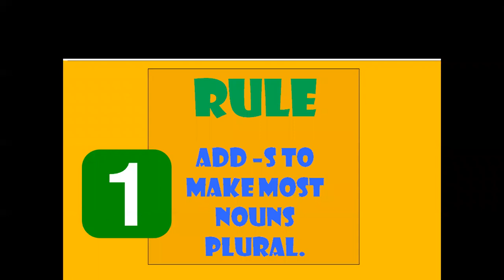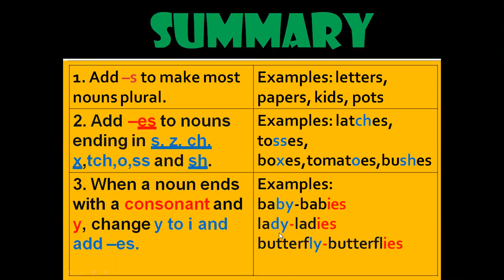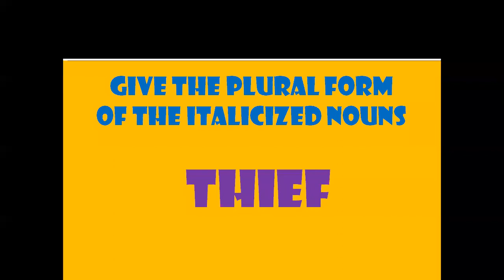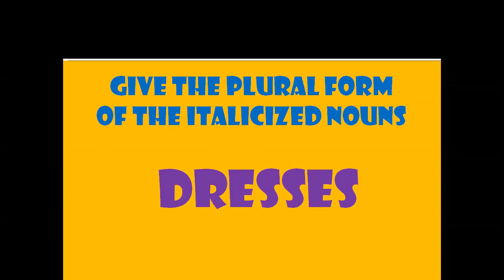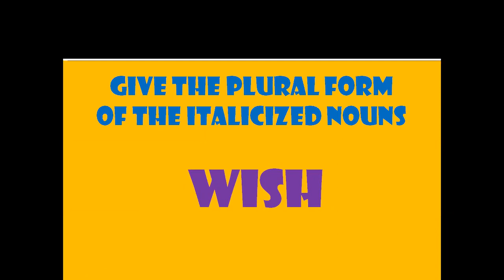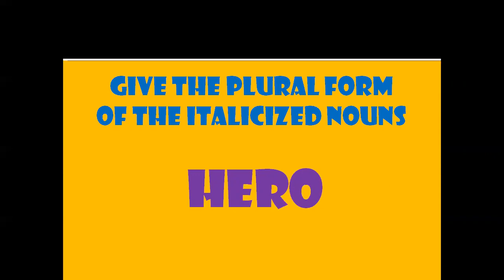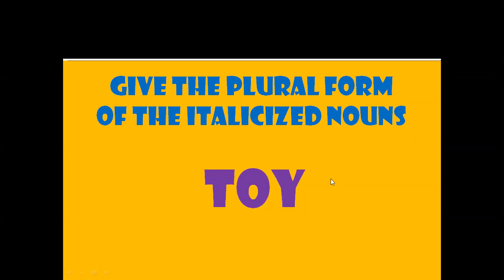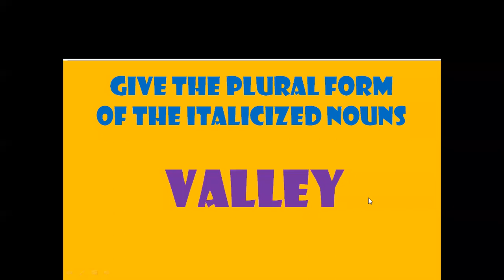GRADE 1A English gr. Ch18 One and More Than One (19.1 .2021)